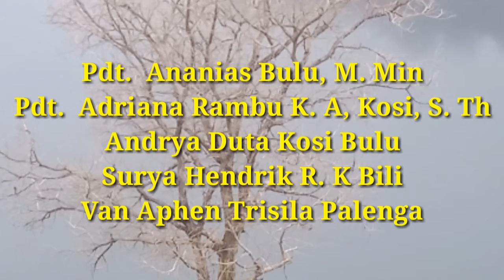PDT. ANANIAS BULU, M.MIN, MENGUCAPKAN SELAMAT TAHUN BARU 2020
Sukses memasuki  Tahun 2020